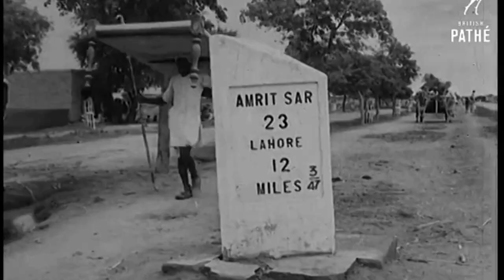Panjab84 Harmeet dhillon (full song) new punjabi song panjab #1984 justice delayed justice denied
Panjab84 harmeet dhillon (full song) Panjab84 harmeet dhillon new panjabi song

Song:- panjab84
Writer:- harmeet dhillon